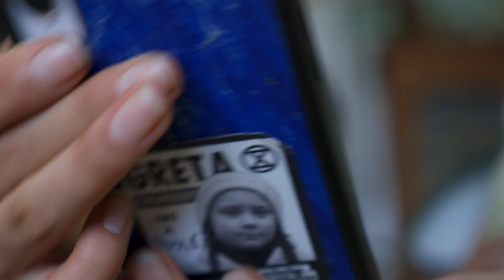Get Ready for a Climate Strike Q & A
Have questions about the global climate strike on September 20th? Youth climate strikers Daphne, Jamie, and Xiye answer questions from their teacher, grandma, and neighbor that cover all the info you need.

sign up for an event at globalclimatestrike.net